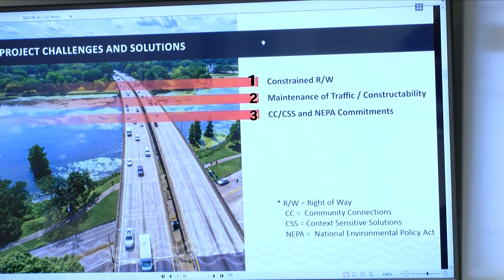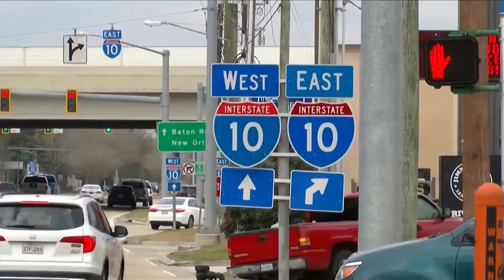DOTD breaks down navigating i-10 widening project traffic in 2024